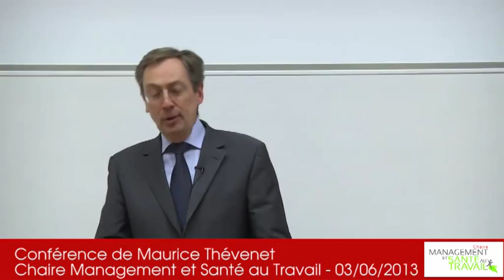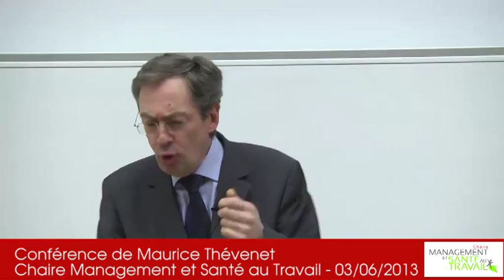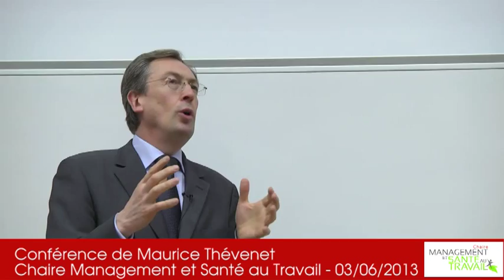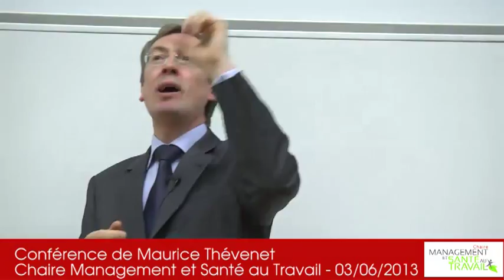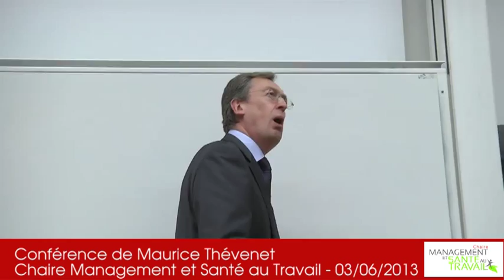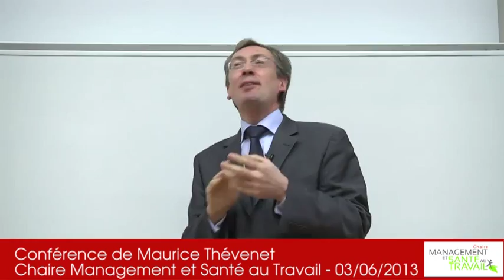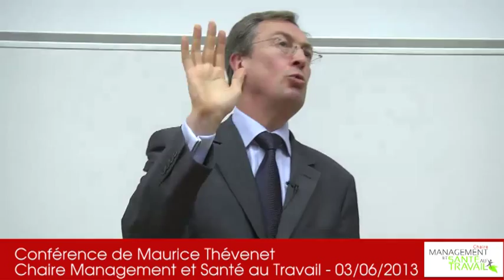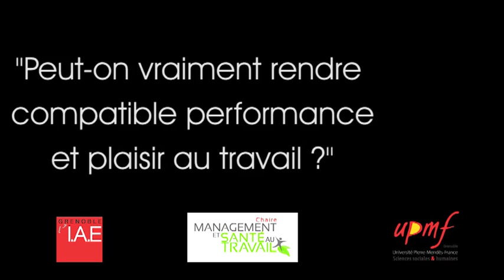Peut-on vraiment rendre compatible performance et plaisir au travail ?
Dans le cadre de la Chaire "Management et santé au travail", L'IAE de Grenoble a accueilli dans ses locaux le 03 juin 2013 Maurice Thévenet, Professeur au CNAM et à l'ESSEC, pour une conférence sur la performance et le bien-être au travail.
Venez découvrir un chercheur passionné nous parler de management et de santé au travail !